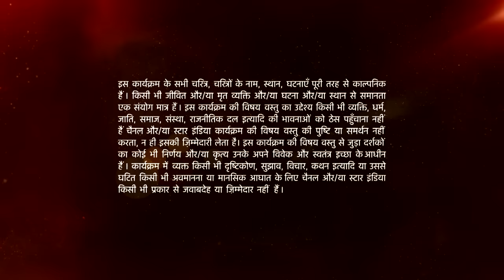Ishqbaaz | इश्क़बाज़ | Kya Omkara rok lega Gauri ko?